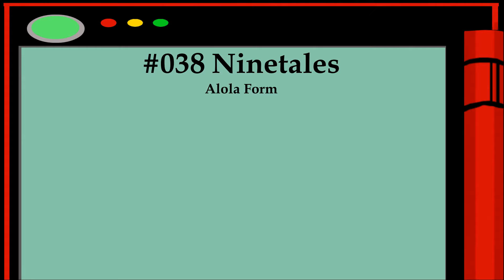Pokédex - #038 Ninetales (Alola Form)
Pokédex entry #038 Ninetales (Alola Form)